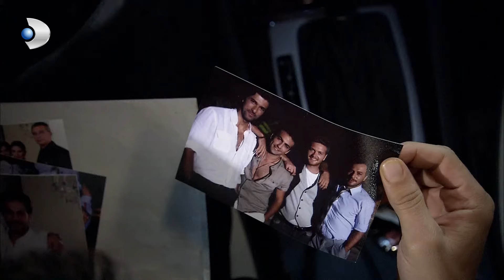Fatmagul Español - Vural pasa la Navidad con asude - Sección 15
Fatmagül es un joven bella y sencilla, que trabaja en la lechería de su hermano y se preocupa de cuidar a las ovejas. Es la novia de Mustafá, un pescador con el que construye la casa donde vivirán cuando se casen. Así podrá estar tranquila y dejar de aguantar a su cuñada, que la odia. El pueblo donde vive se ha revolucionado por el matrimonio de Selim, hijo del influyente hombre de negocios Reşat Yaşaran, con su prometida Meltem. El novio aprovecha la ocasión para reencontrarse con sus viejos amigos Viral, Erdogan y Kerim, y salen todos juntos a celebrar. Borrachos y drogados, encuentran a Fatmagül en el camino. Mientras Kerim está inconsciente y no recordará nada, los otros tres violan a la joven. Kerim, al descubrir lo ocurrido y pensando que él también la atacó, se echa la culpa y pide la mano de Fatmagül. Tras su matrimonio, ambas familias se mudarán a Estambul. Mientras tanto, Mustafá jura venganza y encontrar a los que destruyeron su amor.

fatmagul fatmagulberensaat fatmagulenginakyürekKerim Está Viendo Fatmagül Con Sus Amigos - Sección 01